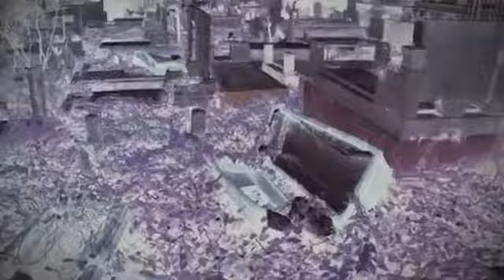Legado en los huesos: - Dolores Redondo: - Destino: - Booktrailer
Más emoción, más tensión, más revelaciones en la esperada segunda entrega de la trilogía del Baztán. El juicio contra el padrastro de la joven Johana Márquez está a punto de comenzar. A él asiste una embarazada Salazar, la inspectora de la policía foral que había resuelto los crímenes del llamado sembraron de terror el valle del Baztán. había reunido las pruebas inculpatorias Medina, que imitando el modus operandi había asesinado, violado y mutilado a adolescente hija de su mujer. De pronto, el el juicio debe cancelarse: el acusado suicidarse en los baños del juzgado. Ante la enfado que la noticia provoca entre Amaia es reclamada por la policía: el dejado una nota suicida dirigida a la inspectora, que contiene un escueto e inquietante ». Una sola palabra que destapará sobrecogedora que envuelve a la inspectora trepidante final.: - Legado en los huesos , Dolores Redondo , Destino